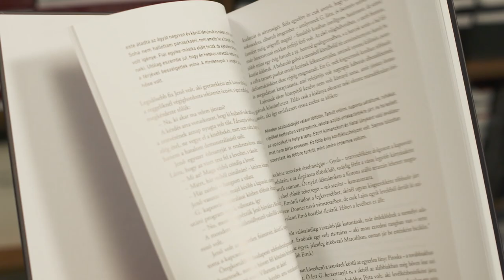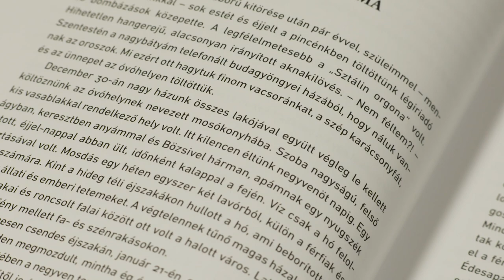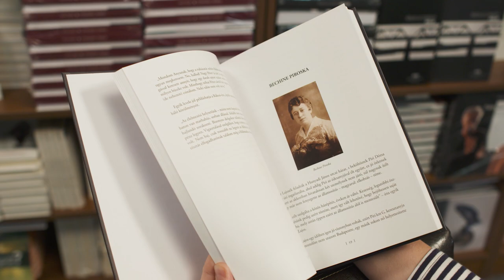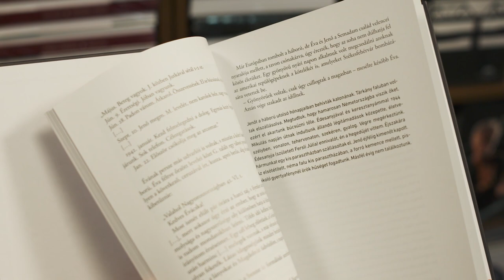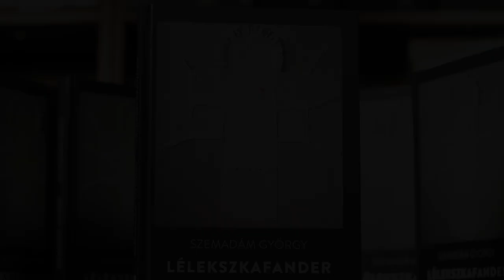Az MMA Kiadó könyvheti ajánlata: Szemadám György: Lélekszkafander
Az MMA Kiadó könyvheti ajánlata: Szemadám György: Lélekszkafander – Családtörténet a 20. századból

A főként képzőművészként ismert Szemadám György új oldalát mutatja be a kötet.
A szórakoztató stílusban, ugyanakkor rendkívüli érzékenységgel megírt családregény a második világháború után kifosztott budai polgári réteg küzdelmes helykeresésének kordokumentuma is.